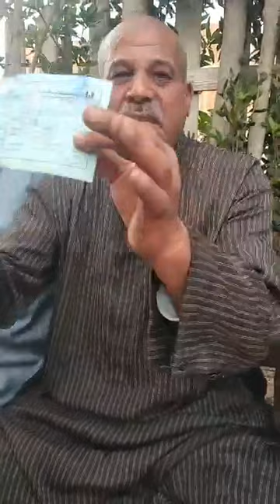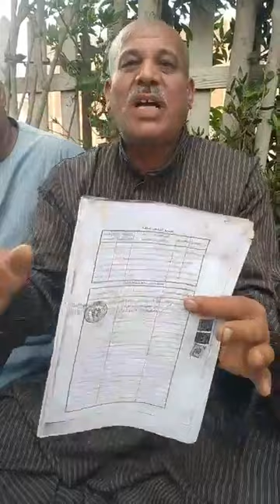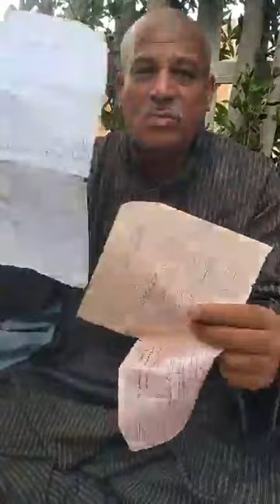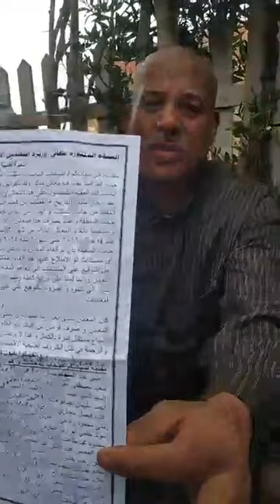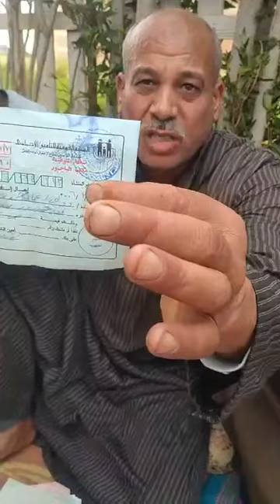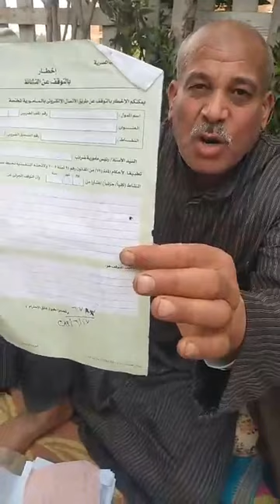ضحك عليهم وأخد منهم المعاش مش هتصدق اللي حصل لمتقاعدي المنوفية من الرجل دا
هنعيش منين.. استغاثة 34 شخص من وقف المعاش التأميني بعد صرفه لمدة 5 سنوات متتالية بالمنوفية: بيوتنا اتخربت